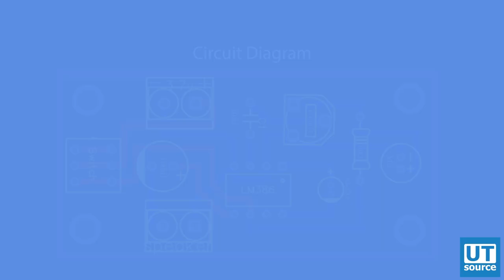How to Make Condenser Mic Circuit on PCB with Circuit Diagram? --Utsource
How to Make Condenser Mic Circuit on PCB with Circuit Diagram?